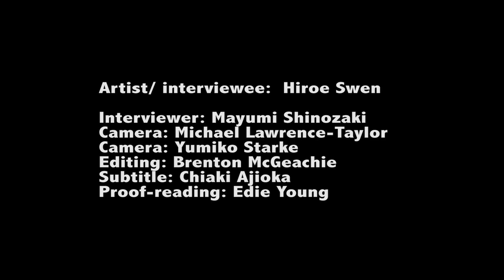Hiroe Swen interview 1 - Introduction of Hiroe Swen: a ceramist スウェン博江：陶芸と出会う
Hiroe Swen's interview videos are part of the digital archive website. 'The World of Hiroe Swen’s Ceramic Art: Educational Resources and a Digital Archive' .

Hiroe Swen’s demonstration videos of creating three different styles of hand-built ceramics are also available on Youtube.

Find out more about Hiroe Swen and her ceramic art on the

CREDITS

Artist& Interviewee: Hiroe Swen
Interviewer: Mayumi Shinozaki
Shooting Director&Filming: Michael Lawrence-Taylor
Subtitle: Chiaki Ajioka
Proof-reading subtitle: Edie Young
Editing: Brenton McGeachie
Management: Mayumi Shinozaki

クレジット:

アーティスト、話し手：博江・スウェン
聞き手：篠崎まゆみ
撮影監督&撮影：マイケル・ローレンス = テイラー
字幕：味岡千晶
字幕校正：エディー・ヤング
編集：ブレントン・マックギーキー
監修：篠崎まゆみ